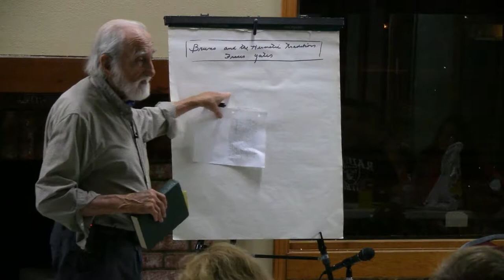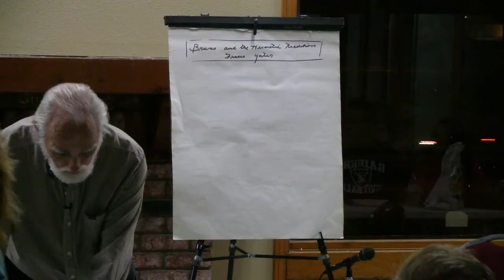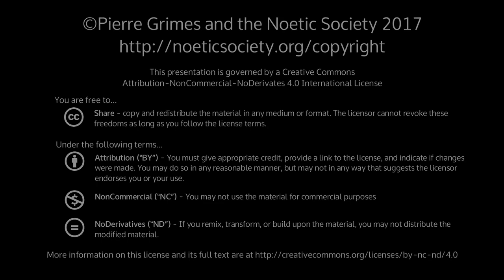2017-08-04 NSFRI - Hermes Trismegistus - Corpus Hermeticum - Platonic Foundations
Pierre Grimes and the Noetic Society -- 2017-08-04 NSFRI - Hermes Trismegistus - Corpus Hermeticum - Platonic Foundations
Dialogue(s): corpus-hermeticum Chapters: book02;book03 Topics Covered Pierre recommends a book by Frances Yates: Giordano Bruno and the Hermetic Tradition (ISBN-13: 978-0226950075, ISBN-10: 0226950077 ) Josh and Ingmar go up front to read from Book 3 then Book 2 of The Corpus Hermeticum of Hermes Trismegistus , as translated by our own Juan and Maria Balboa . Juan Balboa himself also recommends/refers to Hermetica, Vol. 1: The Ancient Greek and Latin Writings Which Contain Religious or Philosophic Teachings Ascribed to Hermes Trismegistus , by Walter Scott ( ISBN-13: 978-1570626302, ISBN-10: 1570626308) and The Way of Hermes: New Translations of The Corpus Hermeticum and The Definitions of Hermes Trismegistus to Asclepius , (ISBN-10: 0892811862, ISBN-13: 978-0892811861)